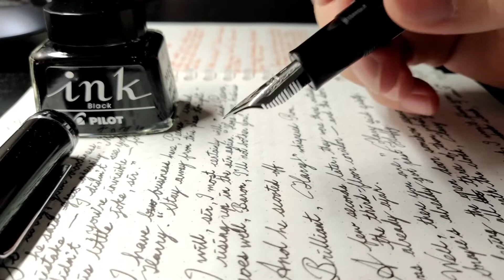Jinhao X159 (Black/Silver) F nib. Pilot Black. Cursive Writing fountain pen. BG music.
Just a cursive writing with fountain pen.
Pen is - Jinhao X159 (Black/Silver) with F nib
Ink is - Pilot Black
Paper is - Kokuyo Campus Loose Leaf 70gsm WCN-CLL3519 5mm Dotted